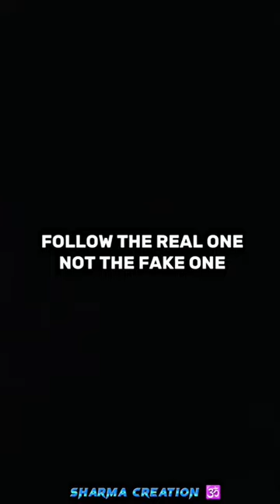Hindu God's Proof 🤯☯️ Rolex Bgm Status ⚡🔱 Sanatan Dharma 🕉️🚩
tags,
Misconceptions VS Reality || Rolex Bgm Status || Editz 67